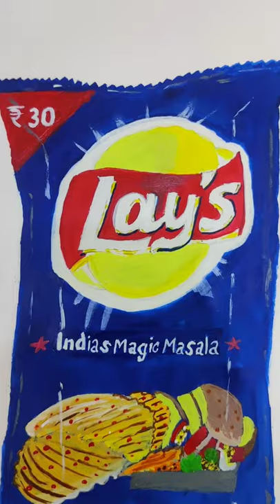lays potato chips making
in this video I'm drawing a packet of lays magic masala using acrylic paints..